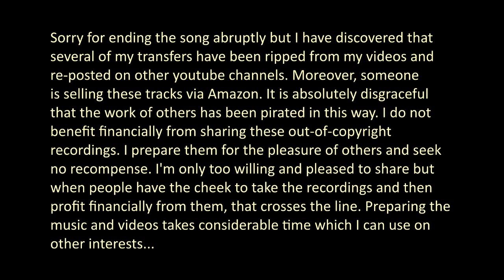AUNT HAGAR'S CHILDREN BLUES - Original Memphis Five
Aunt Hagar's Children Blues
W. C. Handy -  J Tim Brymn

LANIN'S SOUTHERN SERENADERS was an early pseudonym for the Original Memphis Five

Original Memphis Five - most likely:
Phil Napoleon, trumpet
? Moe Gappell, trombone
Doc Behrendson, clarinet
Jimmy Durante, piano
Jack Roth, drums

New York, c. August 1, 1921

mx 41925
Emerson 10439, 10566 as SAM LANIN'S ROSELAND ORCHESTRA
Banner 1182 as SAM LANIN AND HIS ORCHESTRA
Regal 9134, 9456 as KENTUCKY SERENADERS